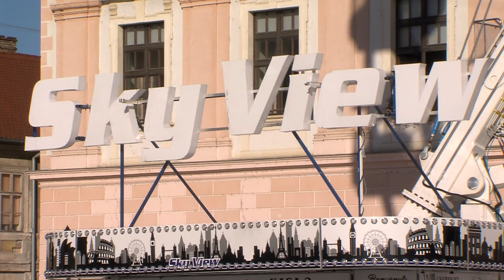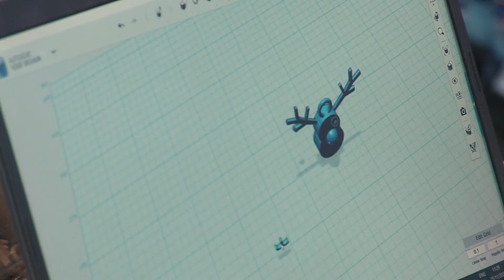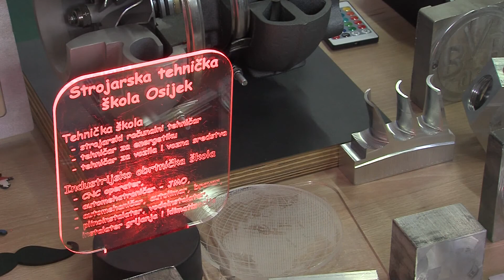25.11.2022. Vijesti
U Vijestima Vam donosimo:

- Domovinski pokret o izjavama gradonačelnika Otoka
- 21 novi slučaj zaraze korona virusom
- Predstavljen program Adventa u Osijeku
- Otvoren sajam Technicoolum
- Osijek domaćin završnice Kupa Hrvatske u dizanju utega